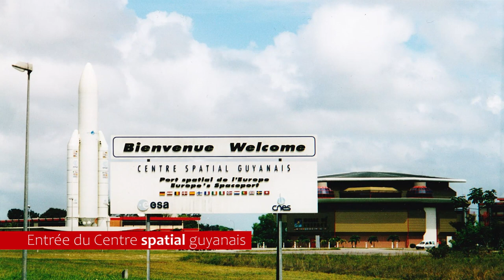Le colonialisme français en Guyane (2)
Le Centre spatial guyanais occupe, en pleine forêt vierge, un espace  équivalent à la Martinique. Il rapporte à l’État français 500 millions d'euros par semaine. C'est donc 26 milliard d'euros par an qui sont gagnés par la métropole et l'Europe. Mais seulement 50 millions d'euros par an sont reversés aux guyanais... C'est vraiment un scandale !